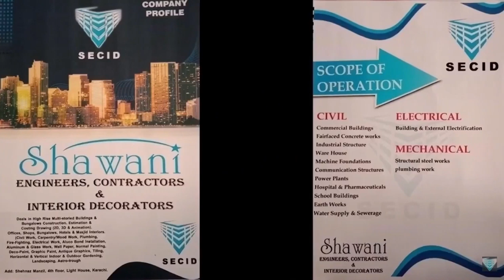BAKRA PERI UPDATE | SHAWANI VLOG ENGINEERS, CONTRACTORS INTERIOR DESIGN & RENOVATION